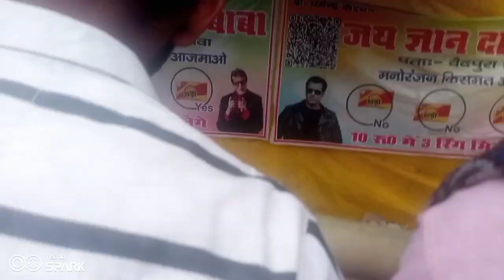delay vilog आज हमने की माता जी के दर्शन ब्राह्मणी माता के दर्शन इतनी भीड़ जुड़ी भक्तों की बहुत जादा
आज हमने किया ब्राह्मणी माता जी के दर्शन इतनी भीड़ जुड़ी और भक्तों की बहुत ज्यादा और झंडे कितने सारे चढ़े यह देखें इस वीडियो में